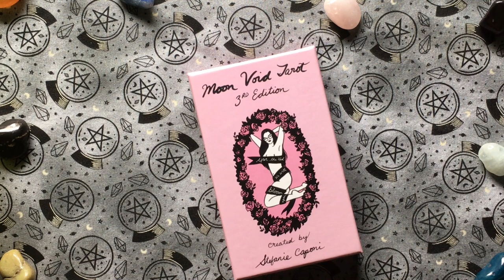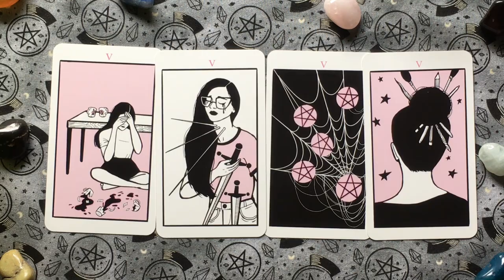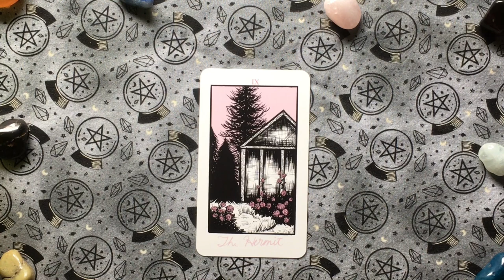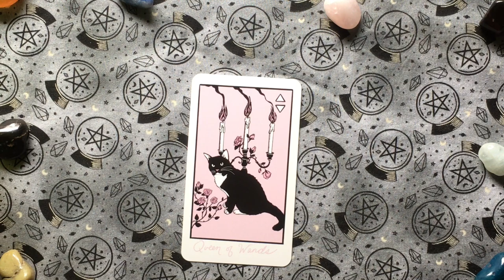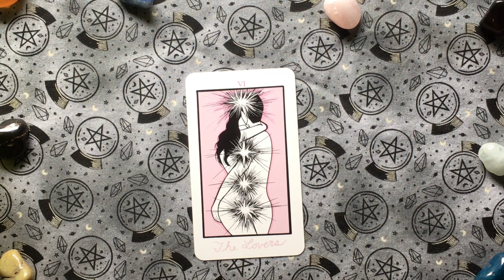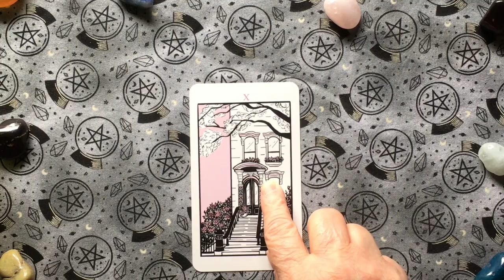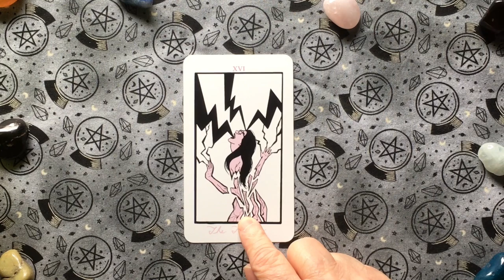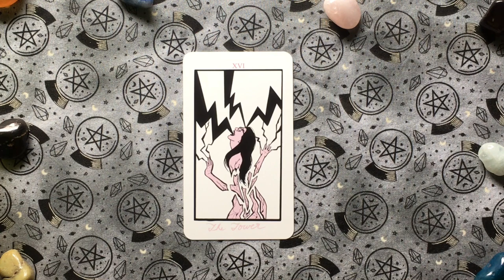OneDeckGoneWild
My entry into this tag.  I did not answer all of them.

For this tag, all you need is one deck of your choosing. Answer any or all of the following prompts:
1. Why did you pick this deck?
2. Favourite set of minors (eg. all the 3's, 8's or whatever)
3. What card reminds you to relax when it comes up.
4. Your favourite representation of the colour blue.
5. Your favourite representation of {insert card}? [Choose your own adventure]
6. What card makes you feel nostalgic?
7. What card shifts your perspective?
8. Favourite animal that's represented
9. Which court card reminds you the most of heartbreak?
10. Which card constantly follows you/appears from this deck?
11. If you made this deck a meal what would it be?
12. What is this deck’s favourite book?
13. If you were to travel anywhere, where would you take this deck?
14. Where does the deck WANT to go?
15. Something you would change about the deck
16. Which card would you hang in __ room of the house
17. Something that sets the deck apart
18. If (blank) deck could have one superpower what would it be??
19. Who would you gift a copy of the deck to if you could?
20. What card would be your pet?
21. What’s the decks biggest fear?
22. If the deck had its own collection, what would it collect?
23. Draw three random cards: Bed, Wed, Behead
24. What’s the deck's signature/ favorite scent/flavor etc
25. Who is the deck in love with?
26. How old does the deck believe it is?
27. Who is the deck’s father?
28. What is the gender of the deck? Or does the deck identify as a gender?
29. Most & least favourite card, and why?
30. Does any card remind you of someone? who?
31. Which card in the deck do you feel most represents you right now?
32. What card in this deck do you feel gives a unique spin on your "regular" opinion of that card.
33. Which card(s) in this deck makes you laugh?
34. Which card in this deck makes you feel calm / seen / emotional?
35. What is the deck's favourite tarot deck?
36. What is the outlier card of the deck?
37. What is the deck's favourite spread?